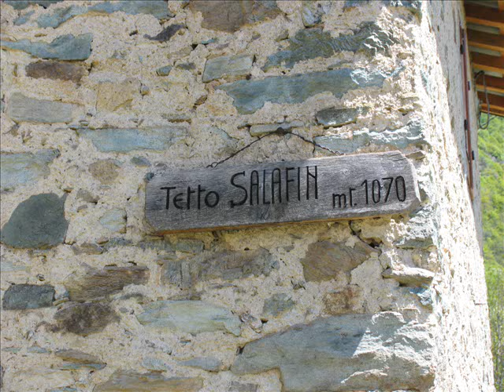U Teit Salafin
Tetto Salafin frazione Vermenere Robilante la casa di una coppia di ramarri si potrebbero definire domestici.